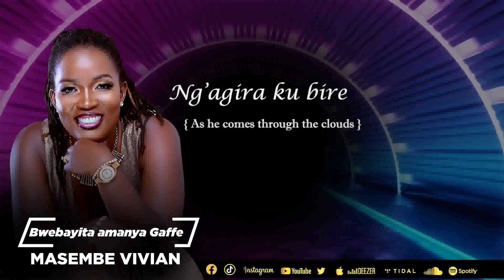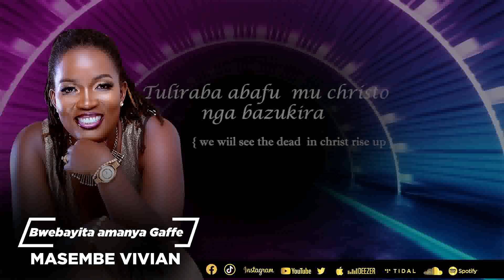Bwebayita Amanya Official Lyrics Video - Vivian Masembe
Vivian Masembe is a Ugandan Gospel  Artist signed under Let them sing band a musical company for Masrob Entertainment
Officially Vivian Masembe Started with Nawona Audio Produced By Paddyman
Vivian Masembe Booking Info: